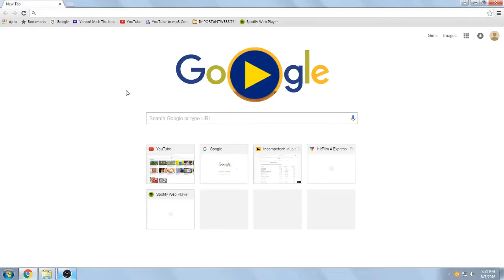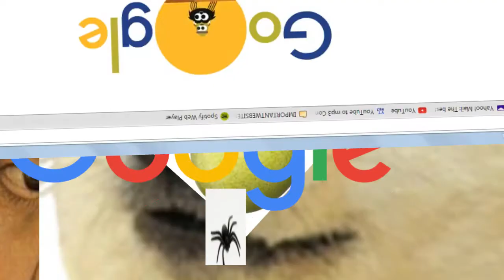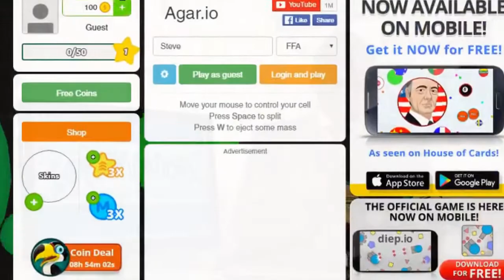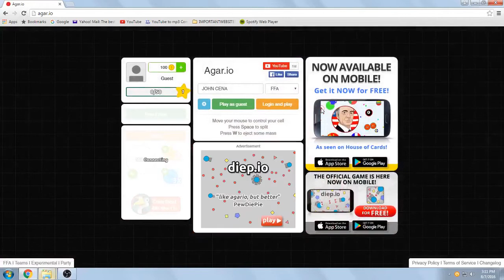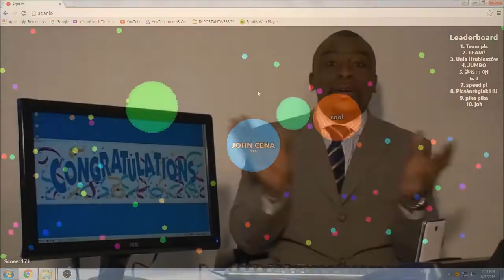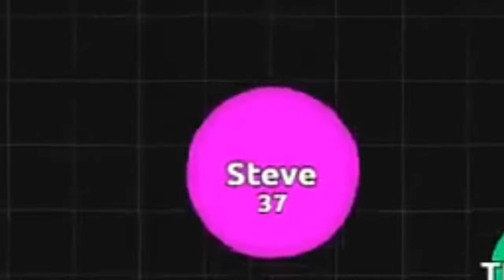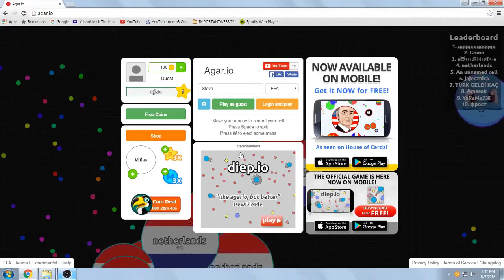Agario Let's Play part 3 - EAR RAPE WARNING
Sorry for the extremely crappy audio. Some parts are too soft and others are too loud. And sorry for the extremely late upload. I recorded this in August but only got to finish it today. In fact, I started the editing in August and I kinda forgot about the project because of school and I finished more than half of the video just this evening.
I'll try to be consistent with my uploads at least during Christmas. School really takes up a lot of my time, so don't be surprised if I don't post anything for the next four or five months.
By the way, I have plans of recording a video on Hello Neighbor tomorrow, so expect another video in two or three days.

"Prelude, op. 35 no. 2" Felix Mendelssohn (StevenSteven MIDI)